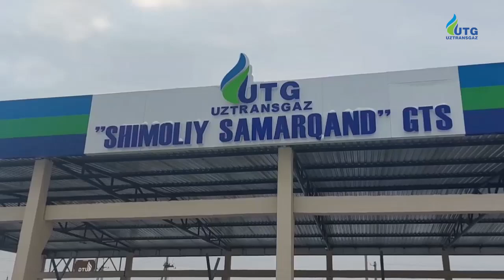Samarqand magistral gaz quvurlari boshqarmasi xizmat ko‘rsatadigan gaz taqsimlash stansiyalari.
Samarqand magistral gaz quvurlari boshqarmasi xizmat ko‘rsatadigan gaz taqsimlash stansiyalaridagi operatorlarning ish jarayoni.